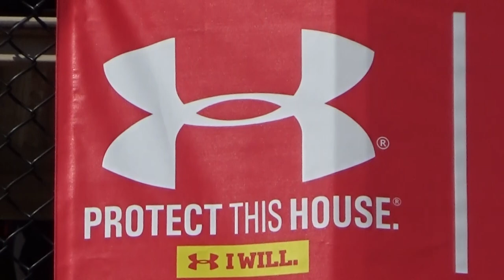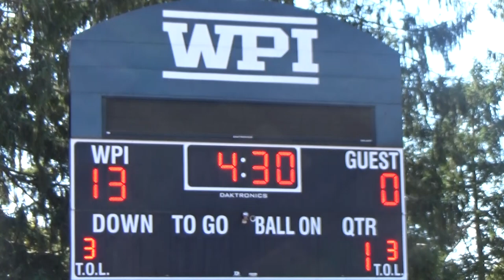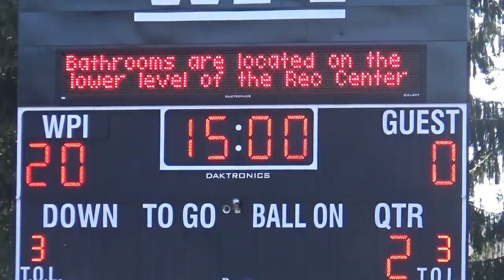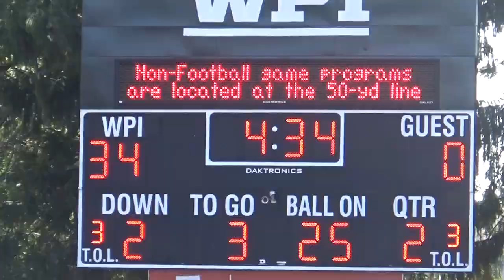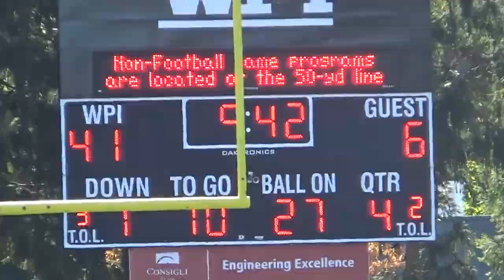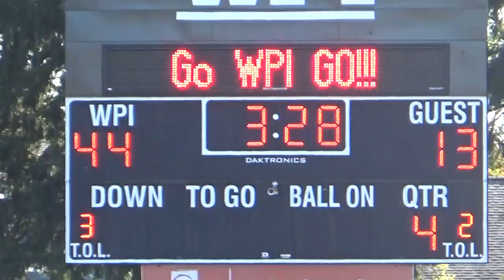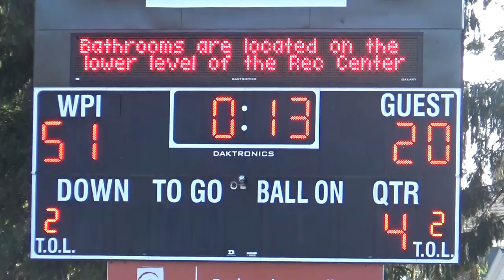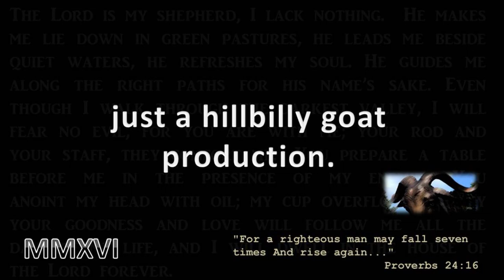2019 WPI FOOTBALL - GAME 5 - HOMECOMING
WORCESTER -- Sean McAllen (Prospect, CT) ran for 183 yards and three touchdowns in the first half, and Mike McGoff (Ashland, MA) notched a pair of sacks as the pair claimed Robert Pritchard Offensive and Defensive MVPs, as the Engineers overwhelmed the Mariners 51-20 during Homecoming Weekend.

The Crimson and Gray, the top team in the in the latest Grinold Chapter New England Division III Top 10, move to 5-0 on the season and 2-0 in conference play and join the undefeated 1938, 1954 and 1983 squads as the only teams in the program's 130-year history to tout a 5-0 mark.  Maine Maritime is 0-5 overall and 0-2 in NEWMAC action.

The Engineers were clicking on all cylinders in the first half, scoring 34 first-half points, gaining 448 yards on just 24 plays and not allowing a point defensively.

McAllen becomes just the third WPI rusher to eclipse 3,000 career rushing yards, and catapults two spots to third all-time with 3,043 yards.

On the first drive of the game, McAllen opened with a 9-yard gain to set up second-and-1 from the Engineers' 45-yard line.  Senior Connor Field (Granby, CT), who entered the matchup needing 55 yards to gain 1,500 for his career, took the next handoff exactly 55 yards for a touchdown after he hit a hole on the left side of the line on the second play of the game for WPI, giving the Engineers a 6-0 lead.

Field ran for 102 yards on six carries, marking this the third game in which Field has eclipsed 100 yards on the ground this season.  McAllen scored two of the next three touchdowns, one from 14 yards out and the other from 97 yards out. Fellow senior Zach Uglevich (Maynard, MA) also ran well, racking up 67 yards and a touchdown on 13 touts.

The Engineers amassed a total of 586 yards of offense, while not punting once.

Senior Julian Nyland (Melrose, MA) threw for 128 yards and a touchdown on 10-of-13 passing, while senior Brendan Chipman (Middleboro, MA) threw an 80-yard touchdown to classmate Austin Pesce (Monroe, NY) after a lateral.  Clark Ewen (Arlington, MA) hauled in a team-best four catches for 53 yards and a touchdown.

Defensively, the front seven of WPI was staunch against the run, allowing the Mariners just 36 yards on the ground.  McGoff had two of the host four sacks on the day and was joined in the sack parade by Lou Duh (Monroe, CT) and Jack Gerulskis (Southboro, MA). Nick Ostrowski (Charlton, MA) led all tacklers with 10, while Zack Ahrens (South Glens Falls, NY) chipped in with eight, and Sam Casey (Winchester, MA) seven. The Engineers had 65 tackles, nine of them for loss.

WPI had a large edge in total yards (586-364), but the teams were nearly identically (21-20 WPI) in first down, while the guests, buoyed by an impressive 19-play, 85-yard drive to start the second half that chewed up 9:54, had a large advantage in time of possession (36:28-23:32)